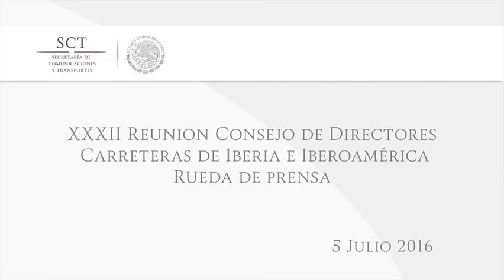XXXII Reunion Consejo de directores Carreteras de Iberia e Iberoamérica Rueda de Prensa